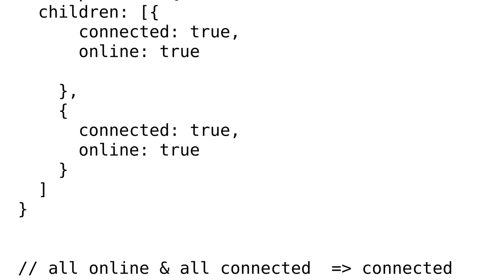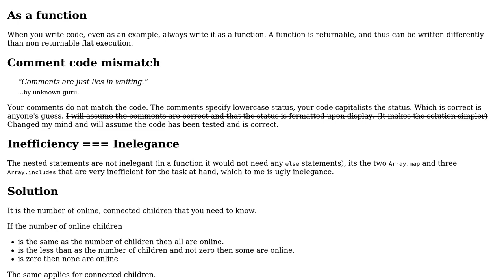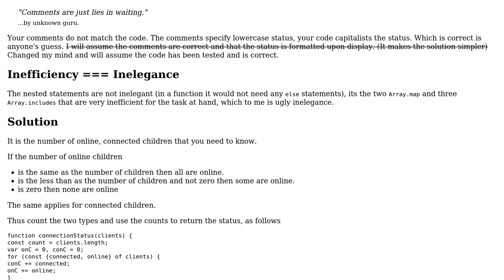Code Review: Classifying connectivity status based on online and connected status of multiple nodes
With thanks & praise to God, and with thanks to the many people who have made this project possible! | Content (except music & images) licensed under CC BY-SA | Music | Images & others | With thanks to user JasperZelf user Blindman67 user 200_success and the Stack Exchange Network Trademarks are property of their respective owners. You are responsible for your own actions.